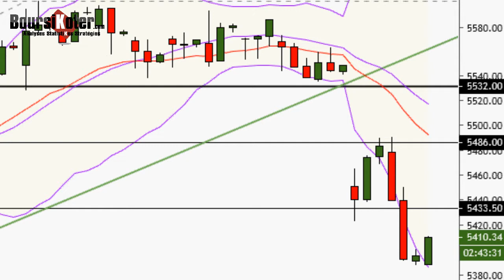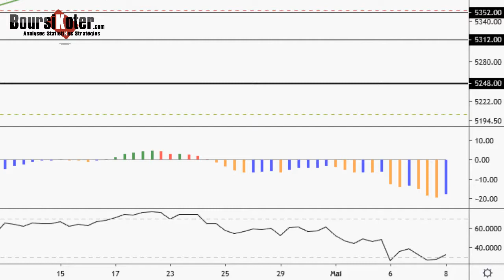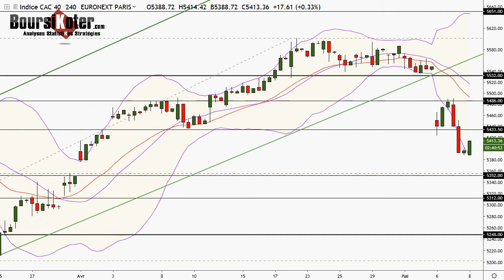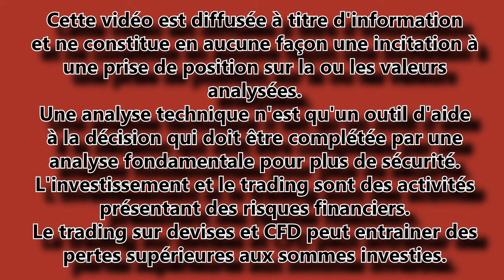CAC 40 Point Matinal du 08-05-2019 par boursikoter